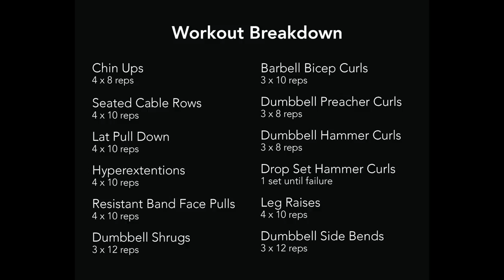Back, Biceps & Abs | Training Series | Motivation | VLOG 03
Intro
Artist: Alan Walker

Song 0:14
Artist: Elektronomia

Song 4:11
Artist: RetroVision feat. Micah Martin

Song 7:14
Artist: Tobu & Itro